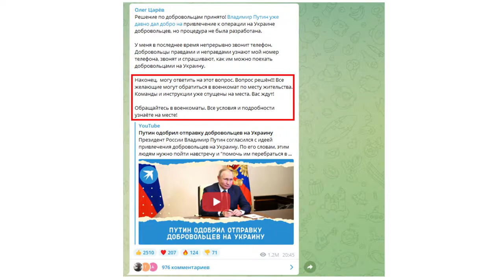Война.На Украине начинается новый этап борьбы .Военно-гражданские администрации – решение принято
Итак, на Украине начинается новый этап борьбы. И я очень рад, что и мы с Вами в т.ч. приложили к этому руку.

Цель создания данного канала - Информационный.

Юрий Подоляка. Подоляка интервью, переговоры в Украине, переговоры в Стамбуле, переговоры в Турции. Горловка Подоляка сегодня Ясиноватая, Изюм Юрий Подоляка последние новости Волноваха, Киев Юрий Подоляка сегодня, Курахово Подоляка Троицкое, Южное направление Подоляка последние новости, Харьков Юрий Подоляко, Краматорск Подоляка Юрий ютуб последнее Новомихайловка, Малая Рогань Подоляка, Славянск Марьинка Юрий Подоляка ютуб Горское, Гостомель Чугуев Подоляка Юрий Нью-Йорк Бахмут, Одесса Юрий Подоляка последнее видео Лисичанск, Северодонецк Подоляко Ирпень, Днепр Подоляка последний выпуск Новотроицкое, Лесичанск Юрий Подоляка последнее Долгонькое, Новотошковка Подоляка Золотое, Донецк Юрий Подоляка новости, Новоалександровка Попасная Подоляка Юрий Донбасс Чернобаевка, ЛНР Подоляка новости Ровеньки, Запорожье Подоляка канал, ДНР Подоляка последнее видео Бородянка, Львов Подоляка Юрий Долина, Угледар Подоляка Первомайск Иванков, Красноград Подоляка новости, Кривой Рог Юрий Подоляка, Николаев Подоляка последний выпуск, Овруч Юрий Подоляка мир сегодня, Польша Подоляка Сумы, Севастополь Подоляка Юрий Бровары, Гордон Подоляка ютуб Чернигов, Николаевское направление Юрий Подоляка канал Новобахмутовка, Мариуполь Юрий Подоляка Славутич, Барвенково Подоляка, Мелитополь Подоляка мир сегодня Зеленский, Крым Подоляка Рубежное, Кременец Авдеевка Подоляка Юрий Арестович, Луганск Юрий Подоляка Новоселовка последнее видео, Интервью Юрий Подоляка.